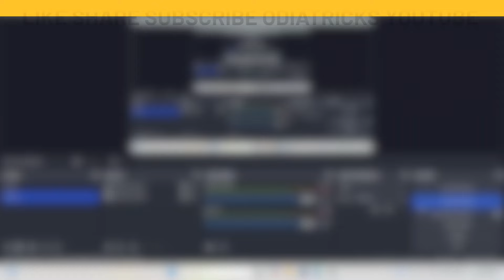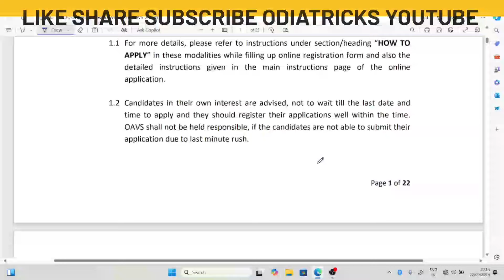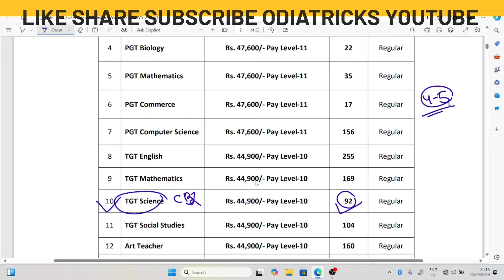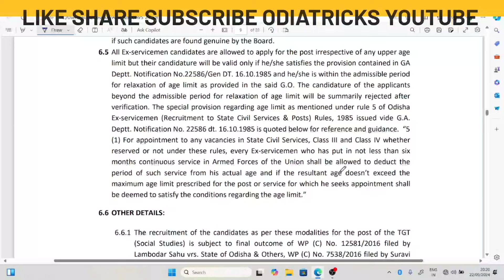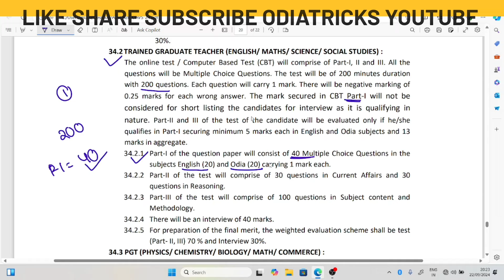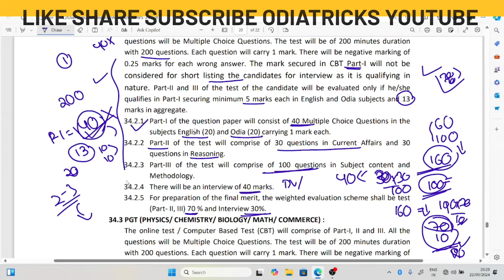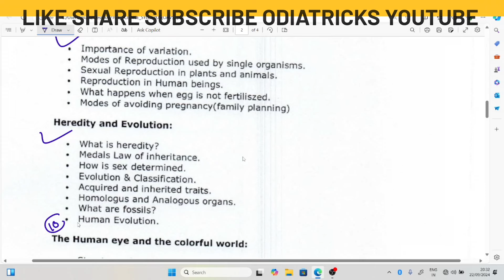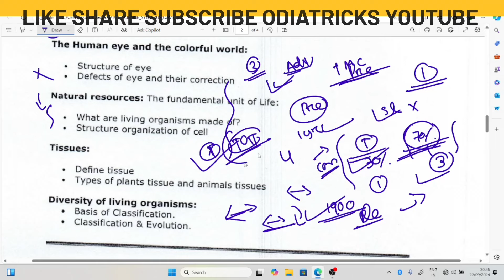BEd Continue କରୁଥିବା ସମସ୍ତେ ଦେଖନ୍ତୁ / କେମିତି ଓଡ଼ିଶା ରେ High School Teacher ହେବେ / OAVS TGT SCIENCE